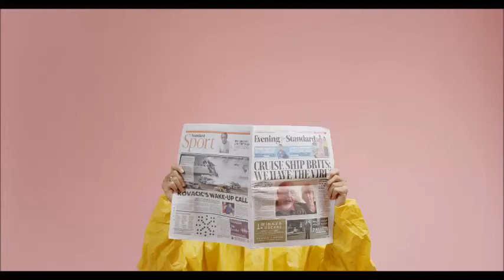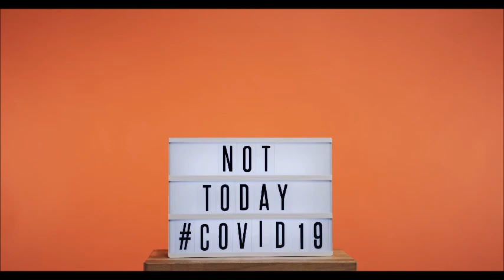Corona virus today